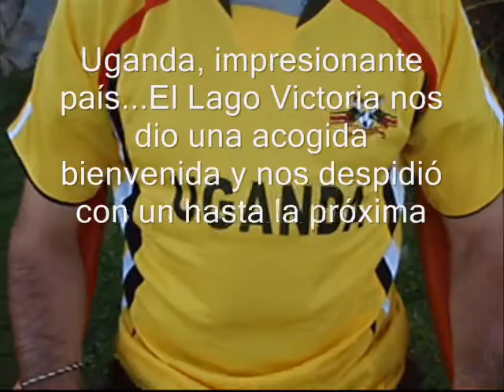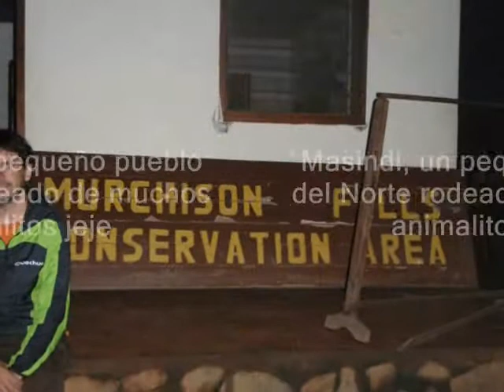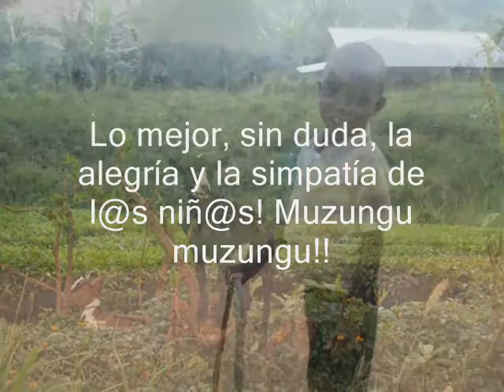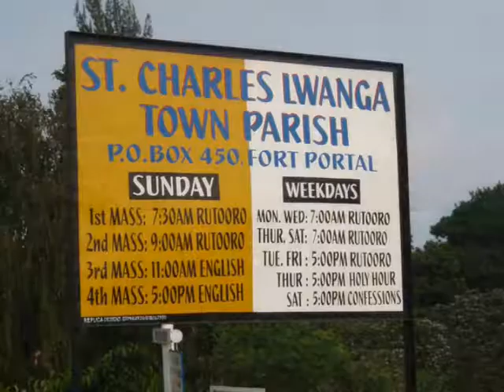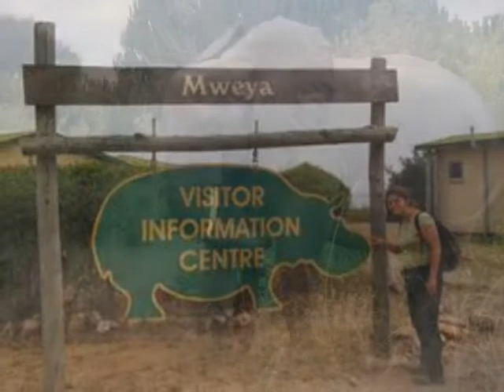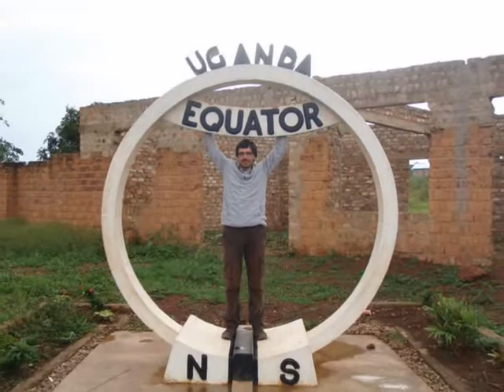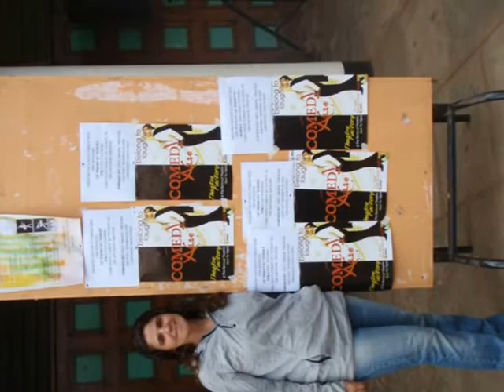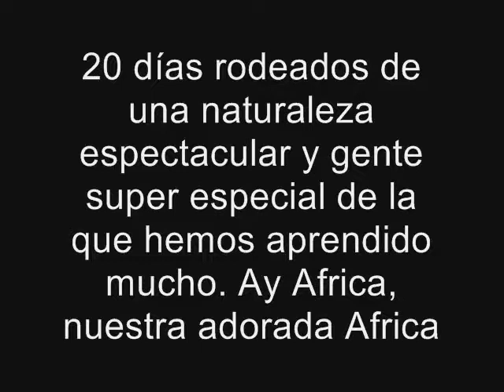Uganda en 20 dias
Un breve recorrido por 20 dias de vivencias en un país mágico y único. // Un breu recorregut per 20 dies de vivències en un país màgic i únic